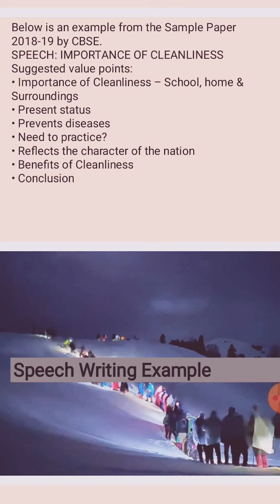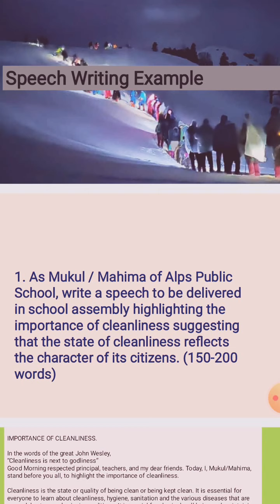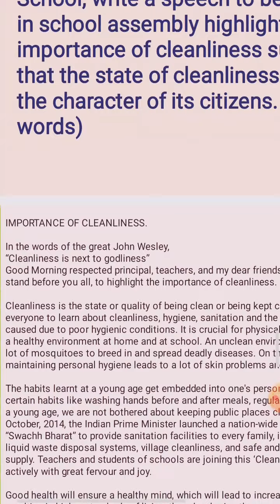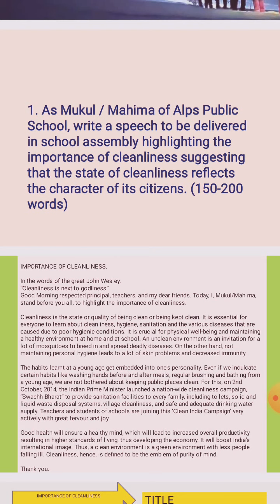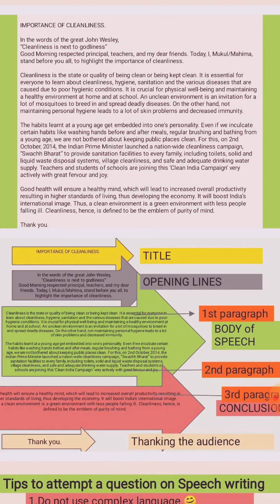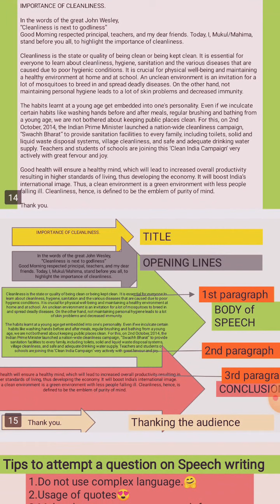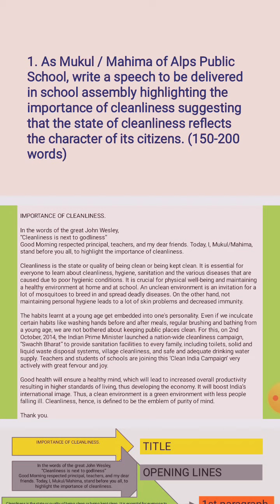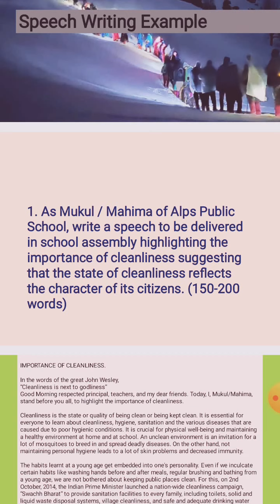Part 3 speech writing for class 12th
Based on board exams and checking